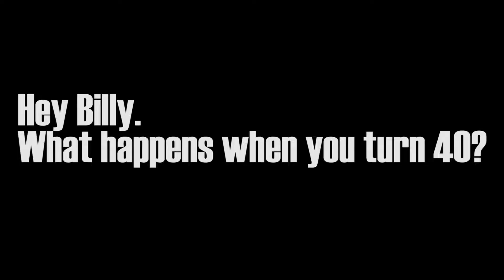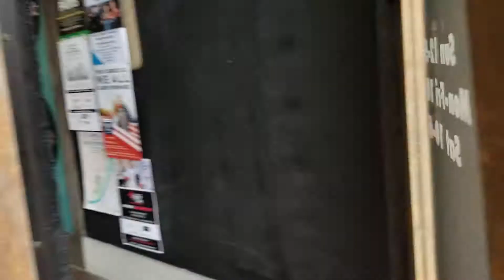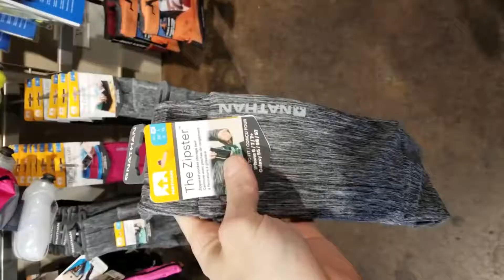Thanks for the Pep Talk?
Had to start off with some words of wisdom from the old guy at the office. haha. He's cool. But also old.
Went over to Germantown after work, picked up the race packet. We are good to go. Wish me luck.